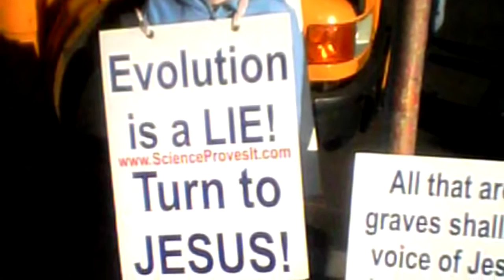Alton Towers Closed After Rollercoaster Crash Sky NewsSky News – 37 minutes ago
Nick Varney, chief executive of Merlin Entertainments, which runs the park, told Sky News: "It goes without saying that I and the whole team here are totally devastated and a little bit shell-shocked by what’s happened here today.
"Our thoughts are obviously with those that were injured and their families.
"As a company we exist to give people safe, fun and